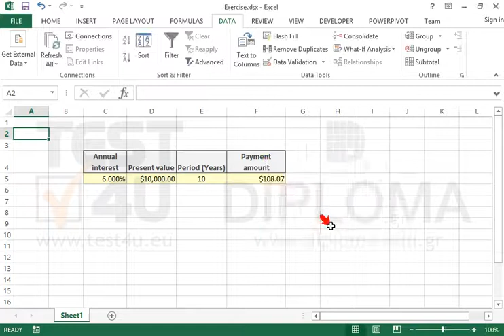Using Goal seek, change the amount of the monthly payment, in order for the years of the loan to...